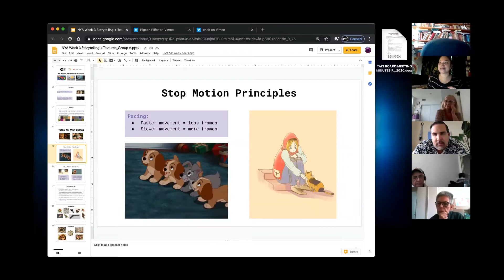The Seniors Animation Project Reel 2020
In May, 18 seniors began a virtual journey to learn frame-by-frame animation from home as part of our Seniors Animation Project.
We're incredibly proud of this amazing group of seniors. Please join us in celebrating their accomplishments! 👏😊⁣
Special thank you to our fantastic program lead Cristal Buemi, program coordinator Julian Carvajal, and our program partner, the Toronto Animated Image Society. And thank you to New Horizons/Service Canada for funding this program and giving seniors a platform to share their stories.